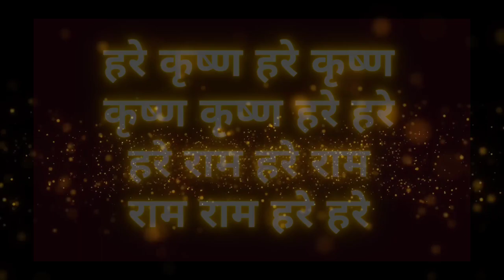Remove Anxiety and Stress | हरे कृष्ण, हरे राम | Hare Rama Hare Krshna Mahamantra Japa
Remove all obstacles - Hare Krishna Hare Rama Maha mantra Japa | 1 hour mahamantra chanting for mental peace, transcendental bliss and Meditation | Naam Sangkirtan - Cozy Ambience Hut

Inspired by Srila Prabhupada's Mahamantra chanting.

Hare Krishna Maha Mantra, found in the Kali-Santarana Upanishad, from the 15th century was further popularized by  Lord sri krishna Chaitanya Mahaprabhu. This sings praise of three Sanskrit names of the Supreme Being; "Hare," "Krishna," and "Rama.

Listen to this every morning for 1 hour between 6:30 AM to 7:30 AM for maximum benefits. This japa is for meditation to help you connect with the Godhead. Listening to this mantra regularly for atleast 21 days will help relieve you of mental stress and provide bliss.

In this channel we make meditation and relaxation music for mental bliss and transcendence.